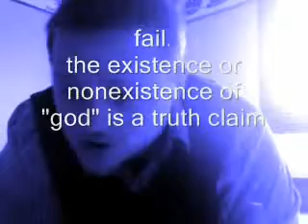fakesagan shreds "presuppositional" apologetics (Part 1 of 2)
bringin' it back to the oldschool, bitches on the "hardcase" tip respect